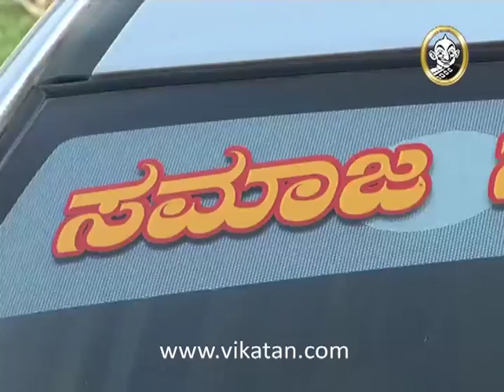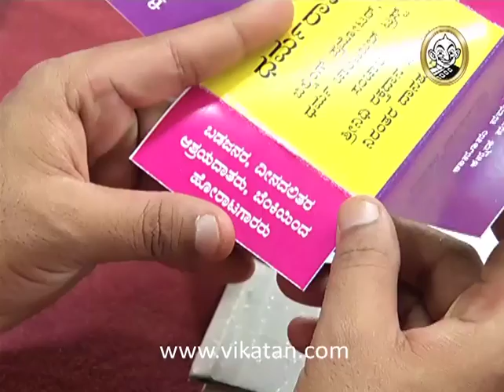Thangaali Episode 420, 22/07/13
Thangaali Episode 420, Kannada Serial , UDAYA TV, Produced by - Vikatan Televistas Pvt. Ltd. Chennai, INDIA